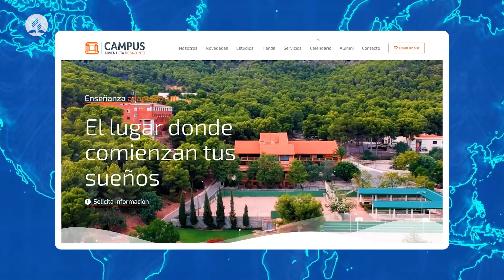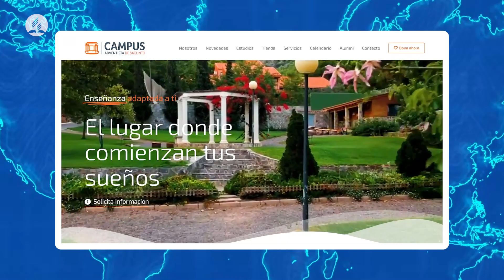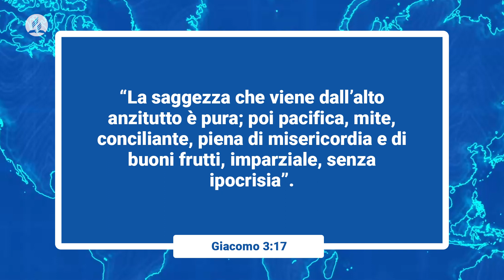Video Giornale Avventista - 4 febbraio 2023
Nella Giornata internazionale dell’educazione, ADRA Europa ricorda che l’istruzione è un diritto umano, un bene e una responsabilità pubblica.
“Più in là della tua vita” è stato il tema del congresso dei giovani e dei Compagnon latinoamericani in Italia. Si sono incontrati a Casuccia Visani, per riflettere sulla Bibbia e per lodare e pregare Dio.
I legami di solidarietà portano gli sconosciuti a diventare amici. L’esperienza di ADRA Jesi
Sono solo alcune delle notizie di oggi.